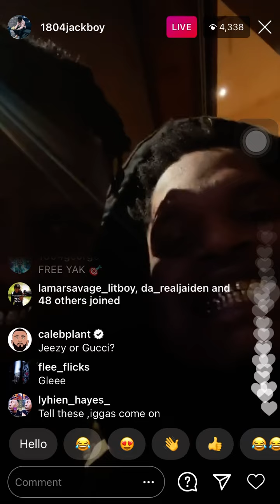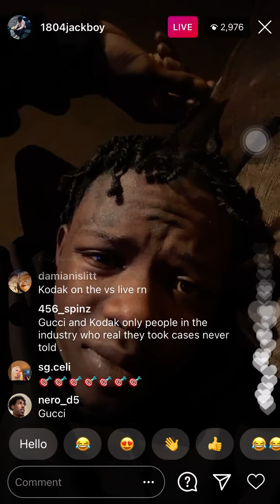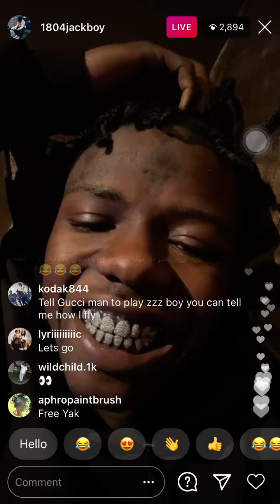Jackboy on the phone with kodak black on Instagram live